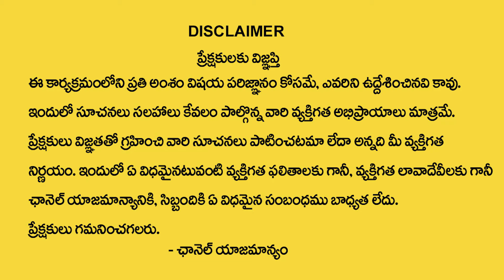2024 AP Next CM | APలో జగన్ చంద్రబాబు పవన్ ఈ ముగ్గురు లో కాబోయే CM ఎవరు | Dintakurthi Murali Krishna